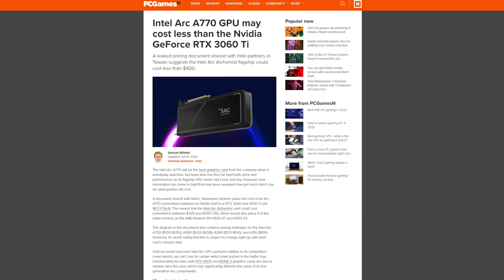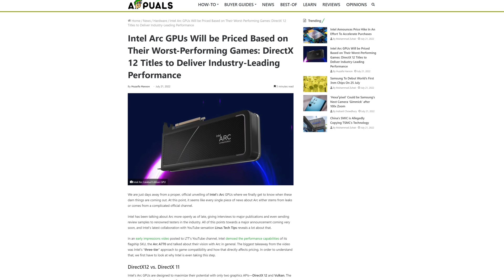Intel Arc Graphics Cards Will Be DIRT CHEAP: Here's Why!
Intel Arc GPU pricing may not have been fully revealed by Intel yet, but from we know so far, the Intel Arc prices are going to be INSANE! Again, we don't know an exact Intel Arc A770 price, Intel Arc A750 price, or the price of any other Intel desktop graphics card, we know that Intel is going to go aggressive on their Intel Arc pricing, in order to combat the quickly falling prices of current-gen Nvidia and AMD graphics cards. Some Intel graphics cards, like the Intel Arc A330, is set to cost less than $100! With the Intel Arc release date still a few weeks, or even a few months away, it gives us plenty of time to dig deep into what the pricing for Intel's first graphics cards might look like!